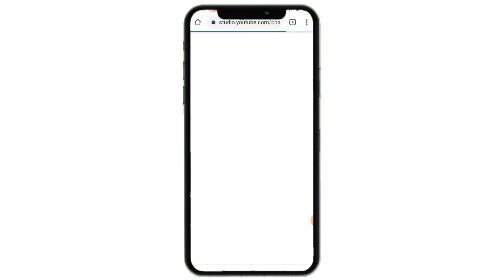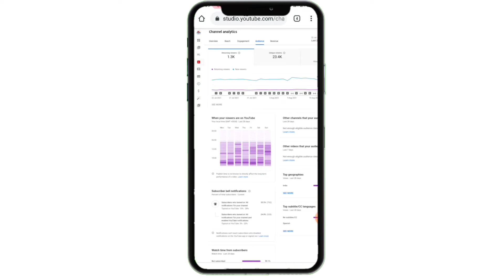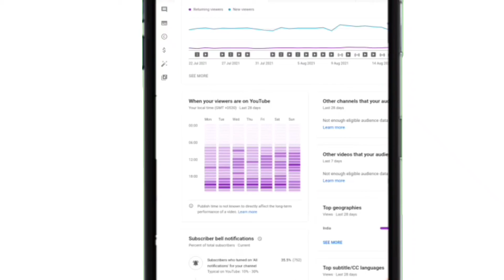youtube video upload karne ka sahi samay kya haii | best time to upload youtube videos in india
Welcome Friends

Aaj is video me hum janege ki YouTube video upload karne ka sahi samay kyaa haii

SUJEET KUMAR .